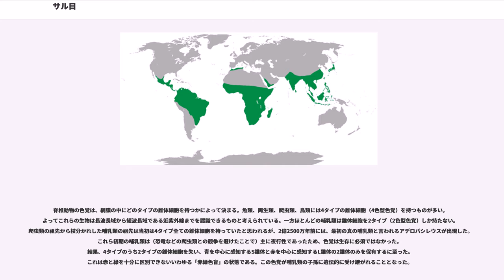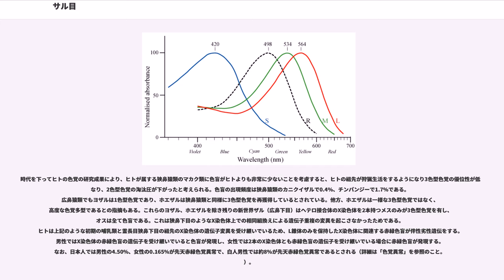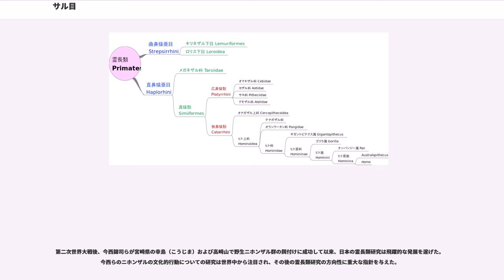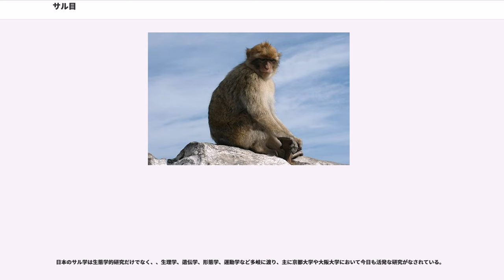サル目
霊長目（れいちょうもく、Primates）は、哺乳綱に含まれる目。霊長類（れいちょうるい）あるいはサル目（サルもく）とも呼ばれる。キツネザル類、オナガザル類、類人猿、ヒトなどによって構成され、約220種が現生する。

生物学的には、ヒトはサル目の一員であり、霊長類（＝サル類）の1種にほかならないが、一般的には、サル目からヒトを除いた総称を「サル」とする。

（以下の記述はヒトを除いたサル目の種に関するものである）

熱帯系の動物であり、その分布は熱帯域に集中する。東アジアには温帯域まで分布する種があり、特にニホンザルは最も高緯度に分布するサルとして有名である。曲鼻亜目及びメガネザル類はアジア・アフリカの熱帯域、広鼻猿類は中南米の熱帯、類人猿を含む狭鼻猿類はアジア・アフリカの熱帯域から温帯域の一部にかけて分布している。ヨーロッパにはほとんど棲息せず、ジブラルタル海峡ごしにバーバリーマカク1種が棲息するのみである。また、北アメリカ大陸北部（アングロアメリカ相当地域）にも分布しない。

体重100g以下のコビトガラゴ"Galagoides demidovii"から、200kgを超すゴリラまで、多様な種が属している。

サル目は、哺乳類としては比較的基本的な体制を維持している。爪や歯などには大きな特殊化は起こっていない。その中で、サル類を特徴づけるのは、以下のような点である。

これらの特徴は、樹上生活において、正確に枝から枝に飛び移るために不可欠な能力である。多くの樹上性の哺乳類では、鉤爪を引っかけて木登りをするが、サル類の平爪はこれをあきらめ、代わりに指で捕まるか引っかかるかする方向を選んだものである。また、それが指先の器用さにもつながっている。

また、
そして個体間で表情や声によって互いに情報交換をするものが多い。

曲鼻猿類はキツネザル類に昼行性が多いのを除けば夜行性がほとんどだが、直鼻猿類はメガネザル類と広鼻猿に属するヨザル類を除いてほぼ全てが昼行性である。生活環境は樹上生活から地上生活まで幅広い。

食性も昆虫食、果実食、草食など、多岐にわたる。ただし、全体としてみれば、樹上性のものが多い。地上性のものはそこから派生したと考えられる。

「霊長」という言葉において、霊は魂や幽霊という漢字そのものの意味より、優れたもの、不思議な力を持っているという意味が強い。つまり、これはヒトや、ヒトを含むサルの仲間を、動物の進化の最終形態とする認識から付けられた名前である。英語名のPrimateも、大主教や最高位を意味する単語であり、やはり同様の観点から付けられた名前である。

以前は主に脳が小型で嗅覚が発達し鼻面の長いキツネザル類・ロリス類・メガネザル類を原猿亜目Prosimii、それ以外の主に脳が大型で視覚が発達し鼻面の短い分類群を真猿亜目Anthropoideaとしてまとめていた。研究の進展により、メガネザルがいわゆる原猿類の他のグループよりも真猿類により近いことが判明した。このことから、現在ではキツネザル類・ロリス類をまとめて「曲鼻猿類（曲鼻猿亜目、曲鼻類、曲鼻亜目）」、メガネザル類を含むその他の霊長類を「直鼻猿類（直鼻猿亜目、直鼻類、直鼻亜目）」と呼び、正式な分類体系では、「原猿類」という名称は用いなくなっている。
以下の分類は日本モンキーセンター霊長類和名編纂ワーキンググループ (2018)、和名は主に日本哺乳類学会分類群名・標本検討委員会 (川田ら, 2018) に従う。

霊長類の最古の化石は、白亜紀末期の北アメリカ西部から発見されており、プレシアダピス類（偽霊長類）と呼ばれる。このように、霊長類の進化は約6,500万年前、白亜紀末期頃に始まったと考えられている。

新生代に入り暁新世になるとアダピス類とオモミス類が繁栄した。いずれもまだ原始的な種類で、アダピス類は後の曲鼻猿類に、オモミス類が直鼻猿類に進化したと考えられる。直鼻亜目と曲鼻亜目の分岐と同時期の6,300万年前に、直鼻亜目はL-グロノラクトンオキシダーゼ（ビタミンC合成酵素）の酵素活性を失っている。
アダピス類とオモミス類はヨーロッパと北アメリカに分布したが、何らかの環境要因によって北アメリカの霊長類は絶滅し、以降、ユーラシアとそれに近接していたアフリカという旧世界の大陸を舞台に霊長類の進化は進んだ。曲鼻亜目の一部は海によって他の大陸から隔絶されていたマダガスカル島にアフリカから進出し（恐らくは流木等に掴まっての漂着）、キツネザル類に進化していっ...